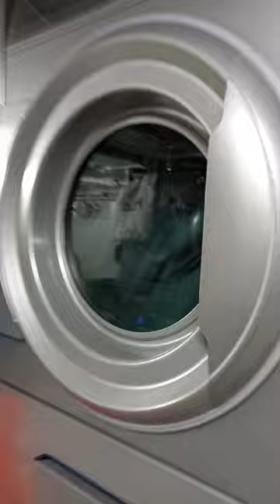Crew Laundry in Cruise Ship